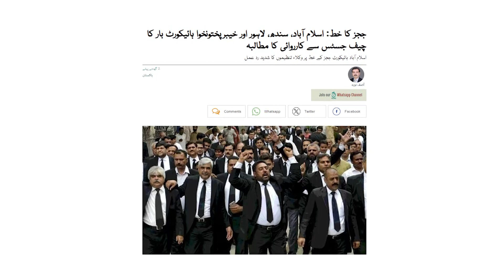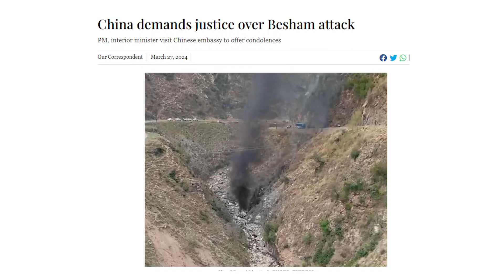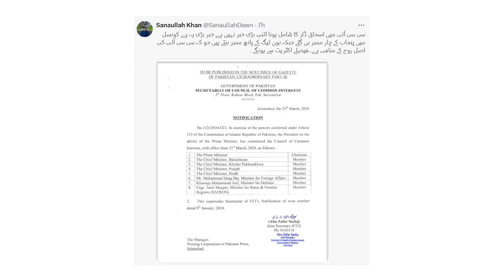Qazi Faiz Isa sy galti ho gai, Bara blunder pakra gaya, kya hony wala? breaking news